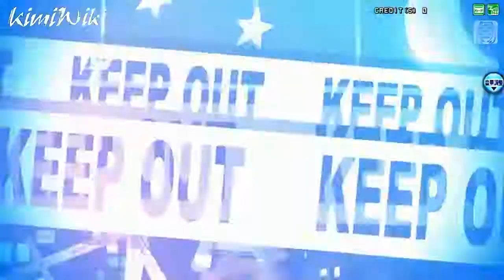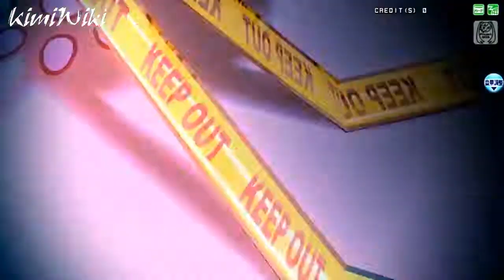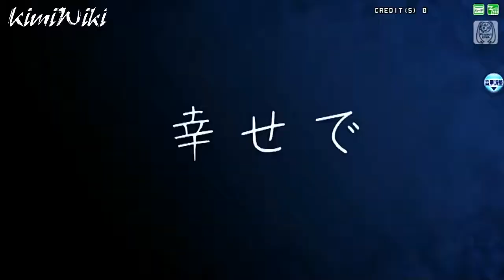【Project DIVA Arcade FT】Kaito【Envy Catwalk】Cover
Model - ホリデイ (Holiday)